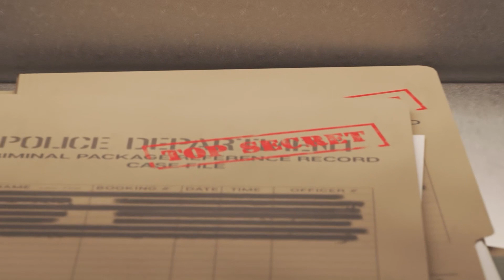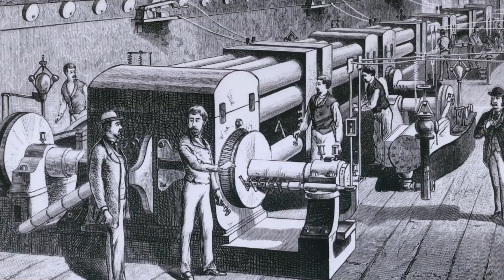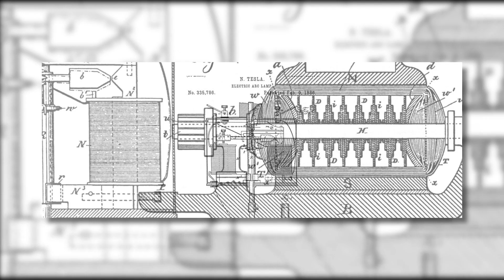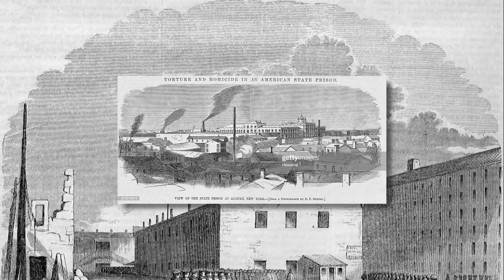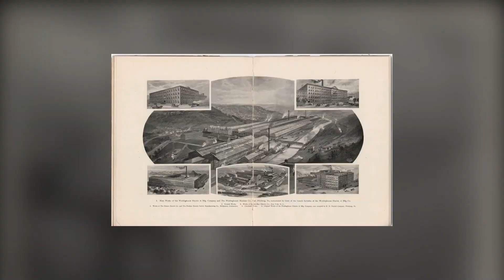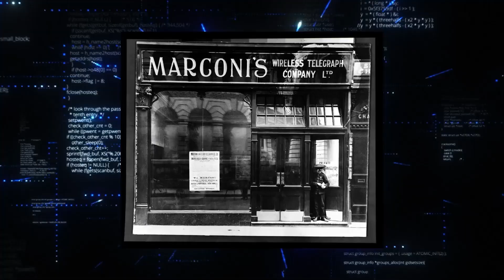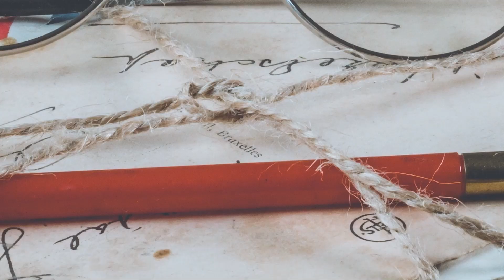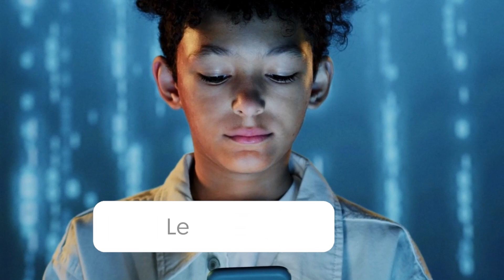Nikolas Tesla's INSANE Project SHOCKED Scientists!